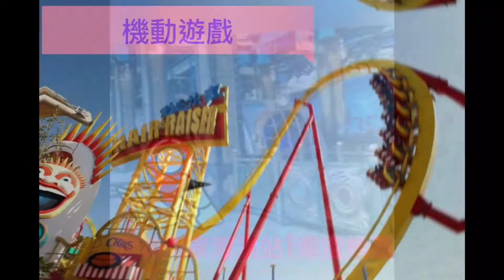介紹香港海洋公園旅遊景點